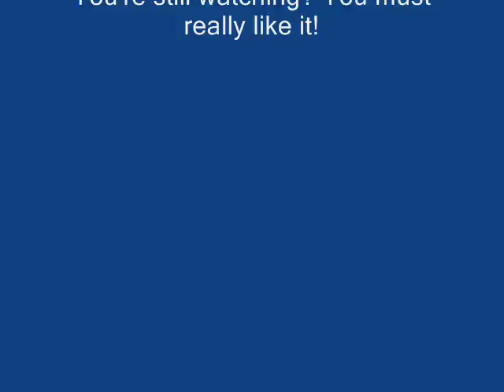Youtube Poop- I'm going to cum in your face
I was bored. The king wants to cum in Zelda's face...